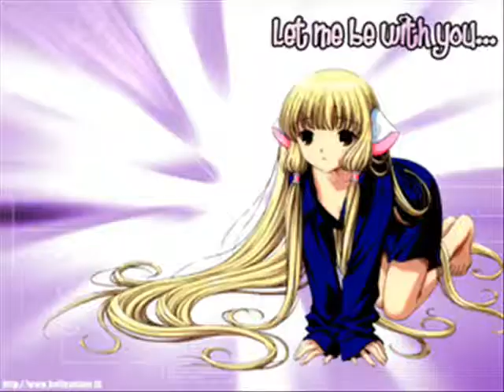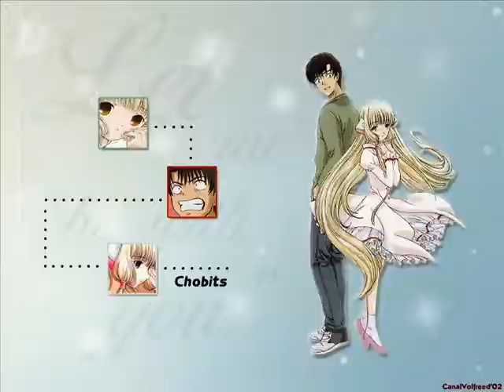I need u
chii needs u ^^